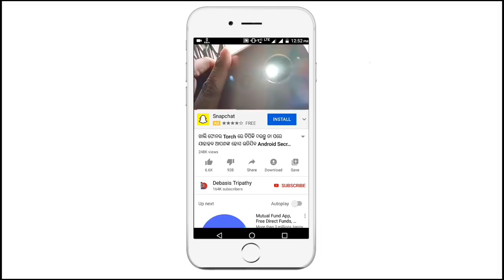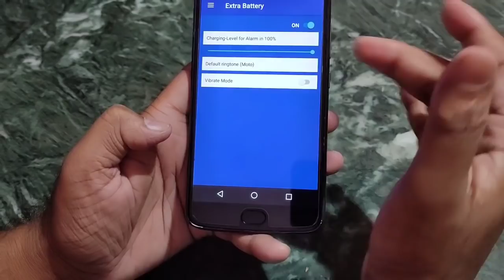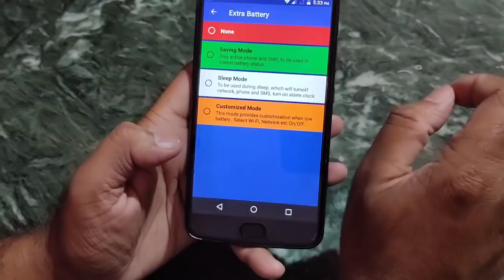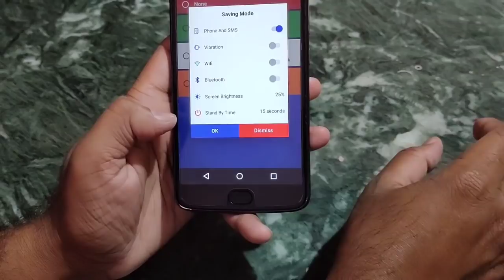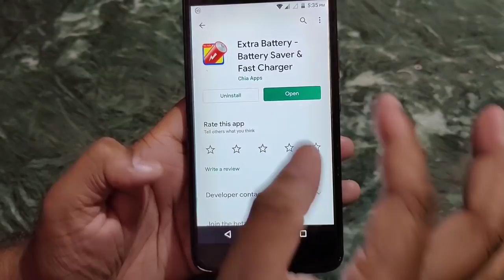ଥରେ Phone ଚାର୍ଜ କଲେ ୨ ଦିନ ଚାର୍ଜ ରଖିବ ଆଉ ଜଲଦି ଚାର୍ଜ ସରିବ ନାହିଁ Best Powerful Android Secret Tricks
Debasis Tripathy
From - Jagatsinghpur ( Odisha )